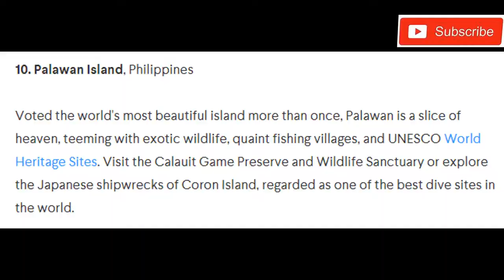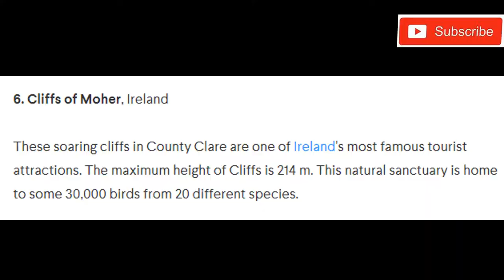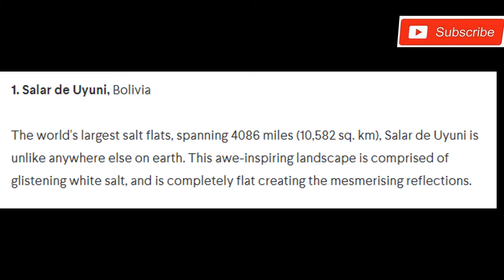(Top 10)-Most Beautiful Places In The World 2018 | Part-1 (Hd)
They're breathtaking, they're jaw dropping, they're top of the list of places you really must see before you die. Mojo.com has selected the top ten most beautiful sites in the world. And while some of them are very famous, a lot of them are places you may never have heard of...